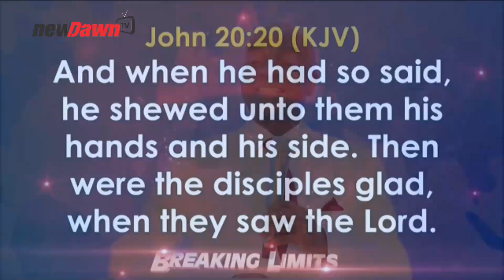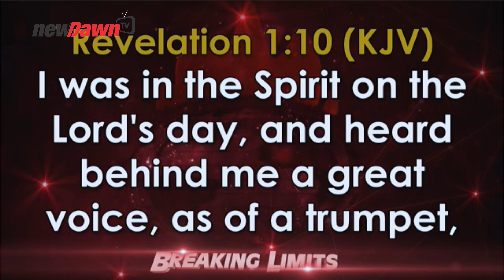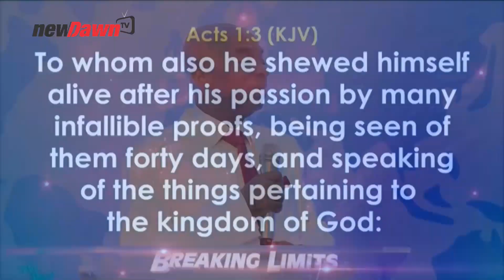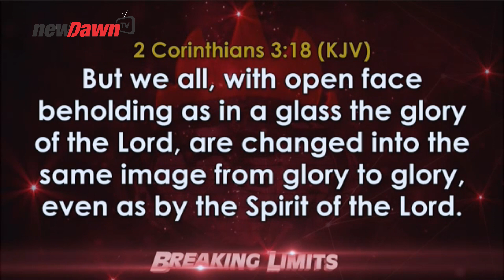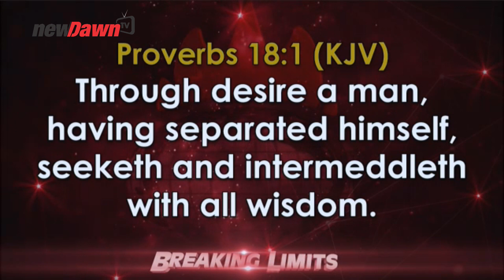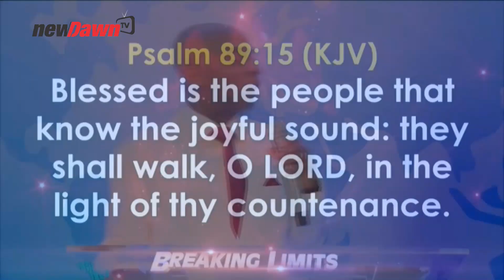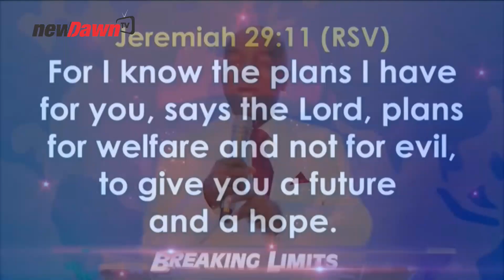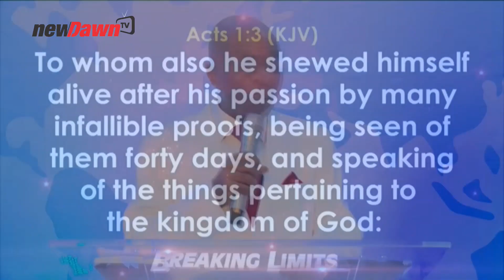APRIL 2020 | BE SPIRITUAL BY BISHOP DAVID OYEDEPO